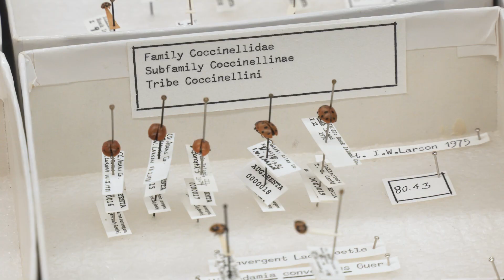Upper Mississippi Center: Impacting campus & community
The Upper Mississippi Center mobilizes Augustana’s faculty and students to help communities solve social, economic, and environmental challenges.

Since 2013, the UMC has created high-impact learning experiences across campus with community-based research projects, project-based learning experiences for existing courses, internships, and service-learning experiences.